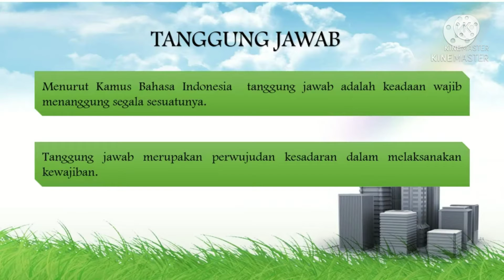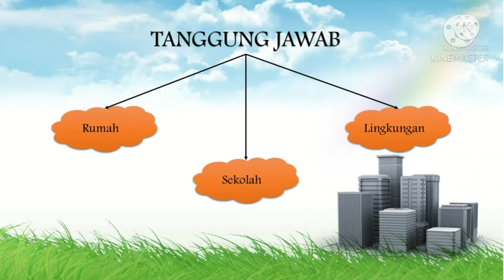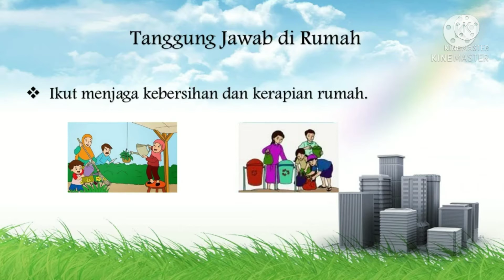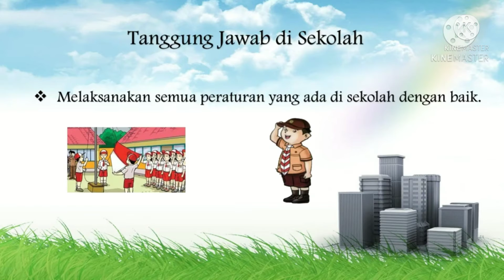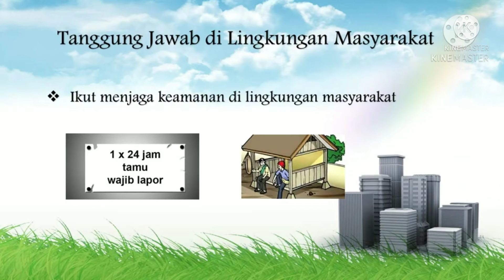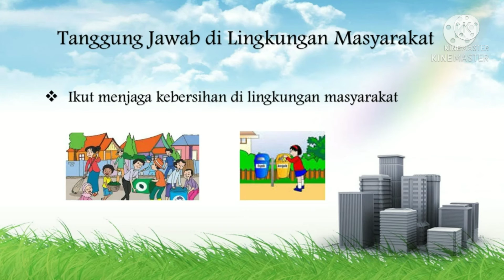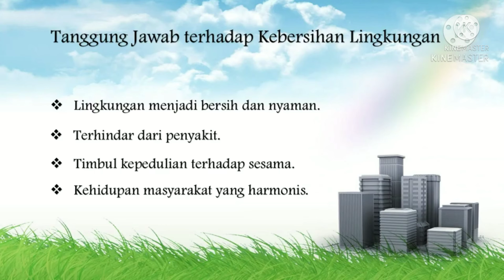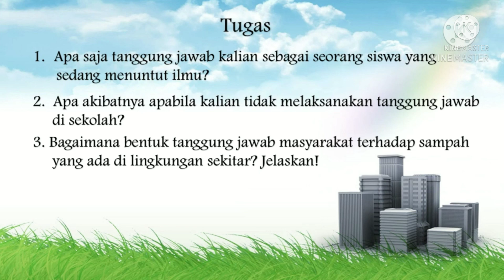Tanggung Jawab di Rumah, Sekolah dan Lingkungan